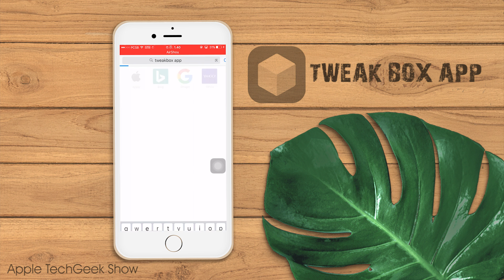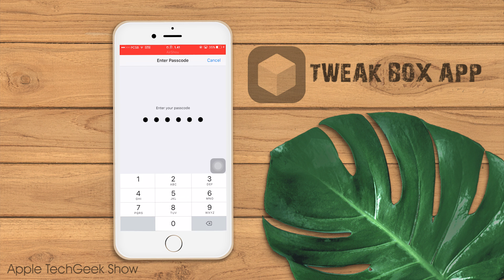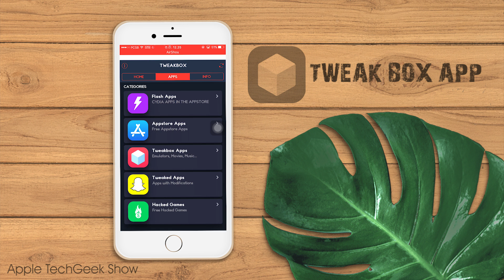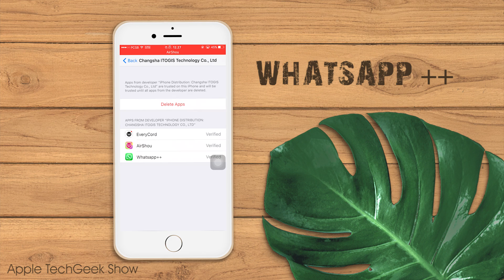Tweak Box App - Apple TechGeek Show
Tweak Box App Sinhala Tutorial